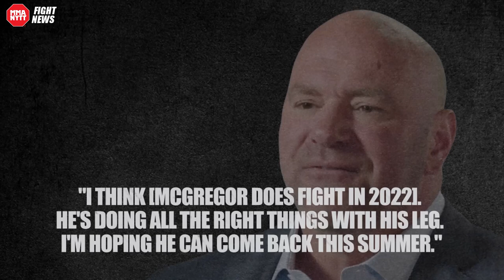McGregor Gearing Up For a Return As He’s “Doing All The Right Things With His Leg”